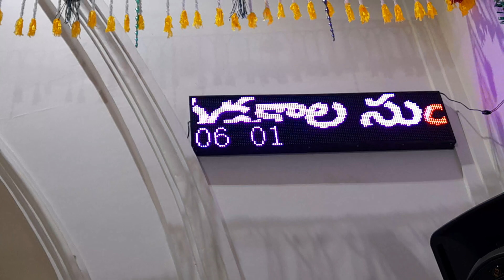గొర్లమూడి ఎఫిఫానియా లూధరన్ దేవాలయ 6 3 2024 బుధవారం లెంటు19వ రోజు కీర్తన126అంశం:ఫలించుట(1)